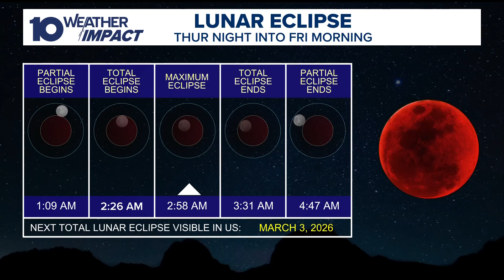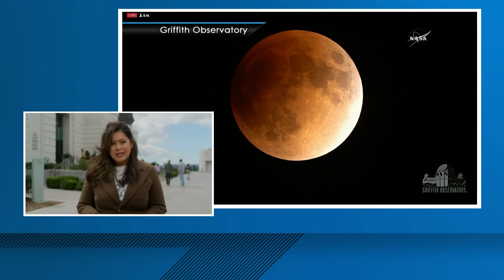Total lunar eclipse: Here's when you should look up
While it may not be as captivating as a total solar eclipse, the lunar eclipse still puts on quite a show.